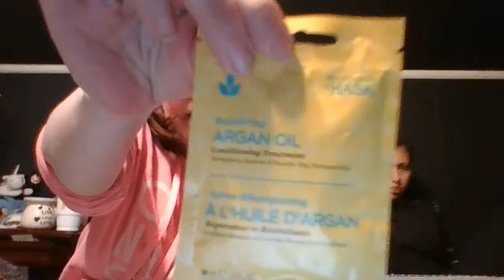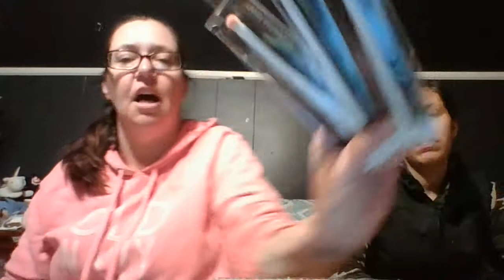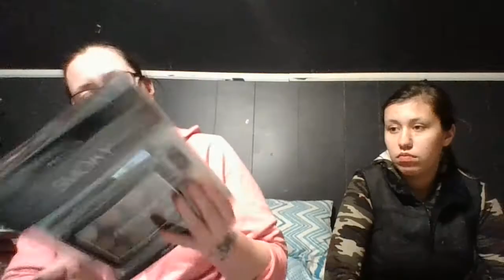I won a giveaway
Watch me unbox my winnings from Bargain Beauty.